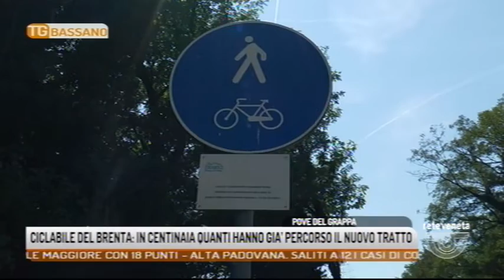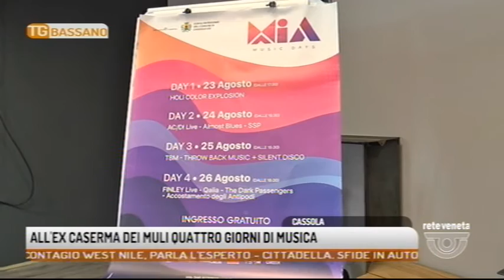TG BASSANO - Edizione completa 20/08/2018 18.50.08